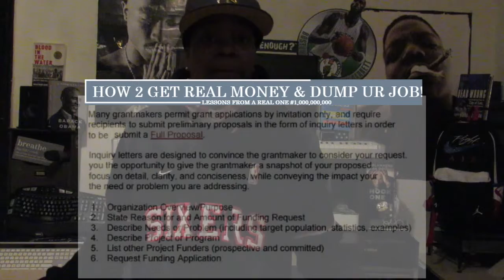STOOD UP 4 YOU | NOW STAND UP FOR ME! 🧩 PUZZLE THE REVOLUTIONARY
CALL mayorericadams TELL HIM THE REAL CRMININALS ARE STILL ON THE LOOSE!

While you at it, check out Grand Master Jay's "Go Fund Me" Page!

Support if you are able to!
*Some of us take a stance and pay an unjust price! Justice, or Just US???
"History IS NOT Repeating Itself, WE ARE Repeating History!" - John Fitzgerald Johnson aka

BREAKING  NEWS:
Grand  Master Jay, Supreme Commander of the NFAC (Not F**king Around Coalition), an all black Militia. GMJ, found Guilty of Bogus Federal Charges faces up to 27 years, can face as little as 7 years. Appeal Pending to face NO YEARS!

GMJ  been targeted by the US Government. As the founder and commander of America's largest all Black militia, his organization has stood up to the powers that be in the face of such atrocities as the Ahmaud Arbery and Breonna Taylor killings. His teachings  have ignited a renewed unification of people around the world. He was arrested by the FBI on trumped up charges pertaining to an alleged incident that occurred in September of 2020. Subsequently, Jay was charged by the State of Kentucky with the same offense that the officer that killed Breonna Taylor was charged with.  As a condition of his pre-trials release he has had his 1st Amendment and 2nd Amendment Rights removed. His legal expenses to fight two cases on two levels at the same time are astronomical as the US Government moves to silence, destroy, and disarm this Movement once and for all. Please assist us to raise the funds needed to pay his lawyer/attorney fees for both his State and Federal Legal Defense Team.  We ask you to HELP Jay WIN this blatant bogus attack on him as we know that he has fearlessly stood for US ALL.

"History IS NOT Repeating Itself, WE ARE Repeating History!" - John Fitzgerald Johnson aka Grand Master Jay

PLS SUPPORT GMJ GO FUND ME FOR HIS LEGAL DEFENSE!